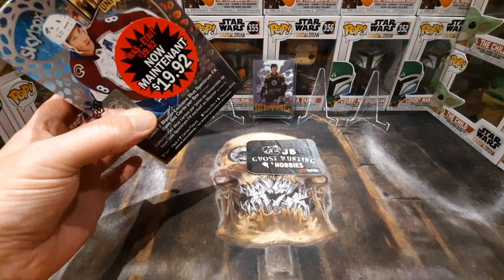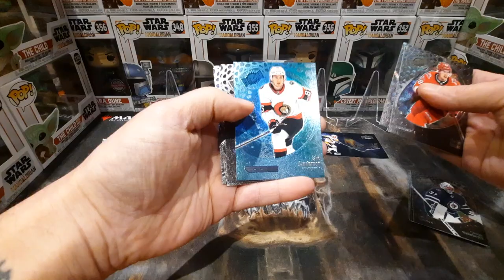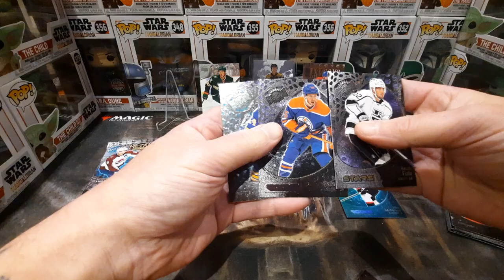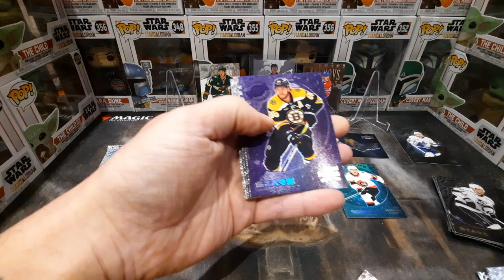Metal Box Battle @jbsghosthuntingandotherhobbies